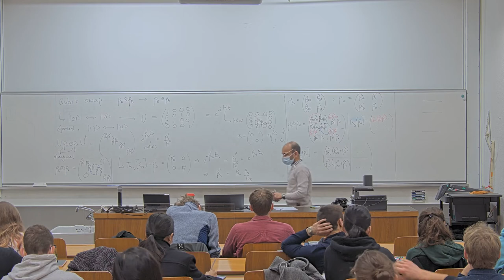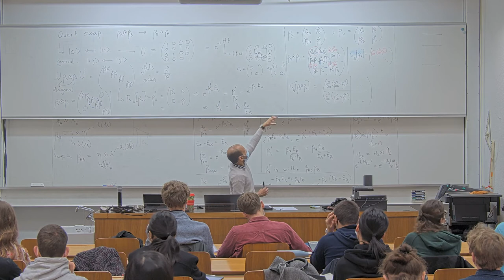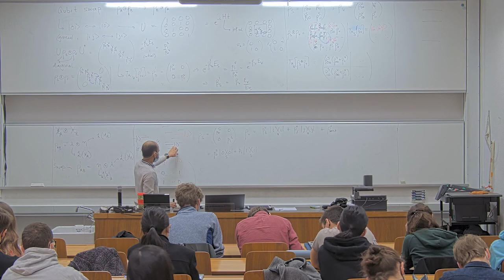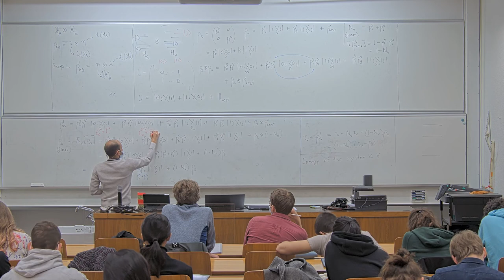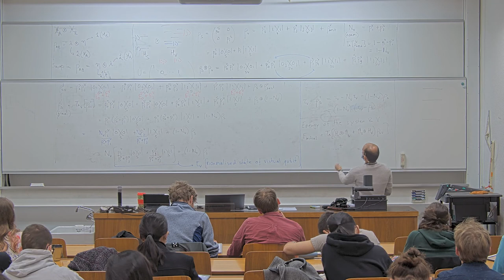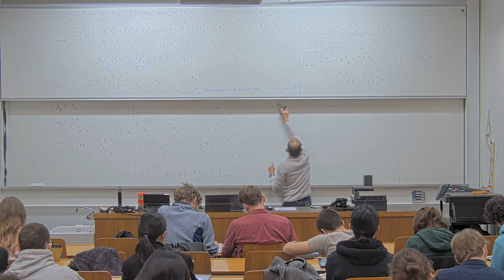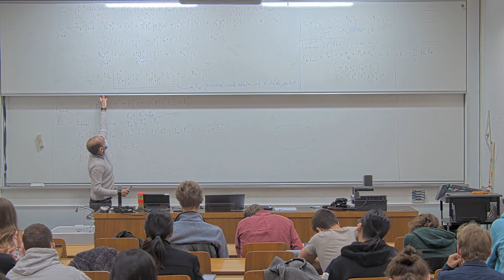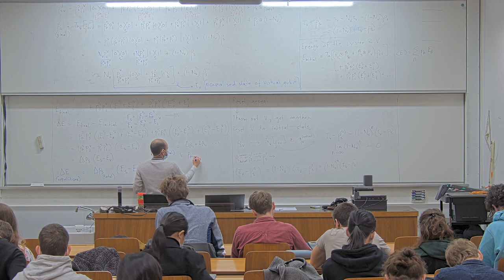Virtual qubit swap | L03 Advanced Topics in Quantum Information Theory FS22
Course: Advanced Topics in Quantum Information Theory
Lecture 03 - 2nd March 2022

Contents of this lecture:
- Tensor product (recap)
- Swapping qubits and virtual qubits
- The qutrit maser

Lecturer: Ralph Silva
Teaching assistant: Nuriya Nurgalieva
ETH Zurich

Lectures on Wednesdays and Thursdays. YouTube uploads on Thursdays.

Log in as guest, with the password: coherentstate